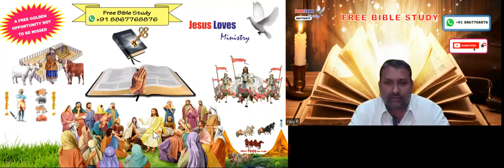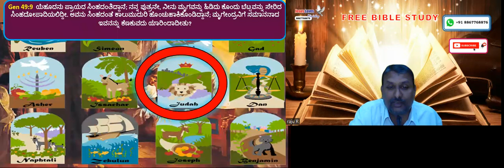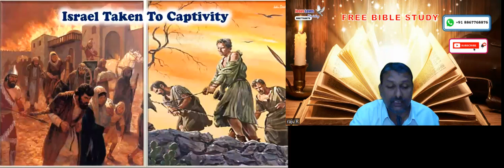Seed of the woman - Kannada Basic Bible Class - Jesus Loves Ministry - Br Raju-8867768876